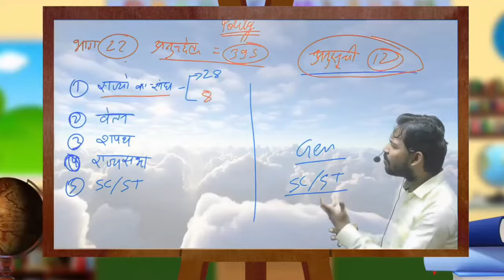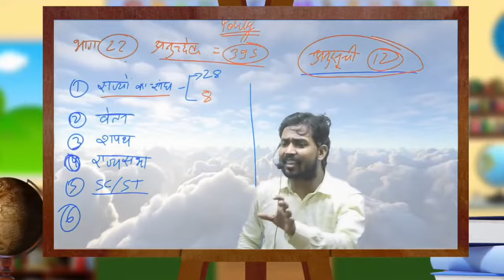SC ST Act जरूरी क्यों है जानिए KHAN SIR से ! By Khan Sir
Khan Sir Tutorial biology
Khan Sir Tutorial geography
Khan Sir Tutorial physics
Khan Sir ke video
Great teacher khan Sir